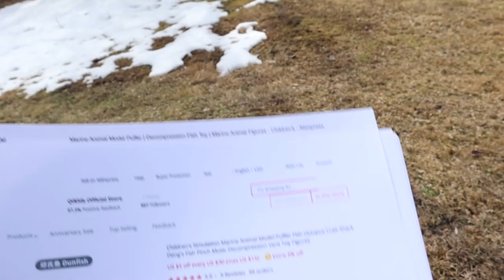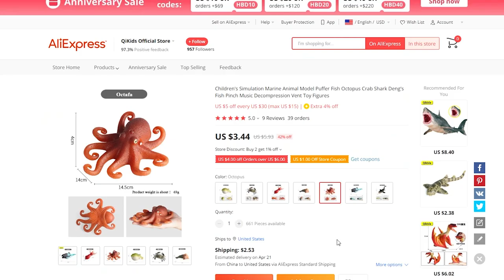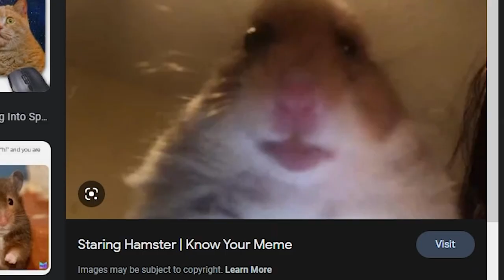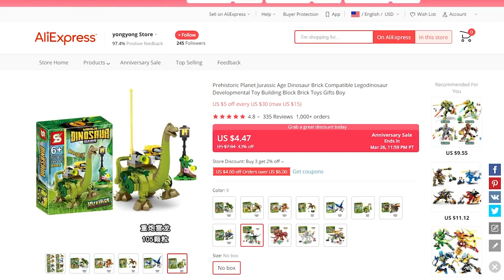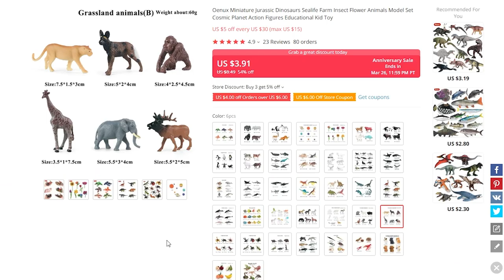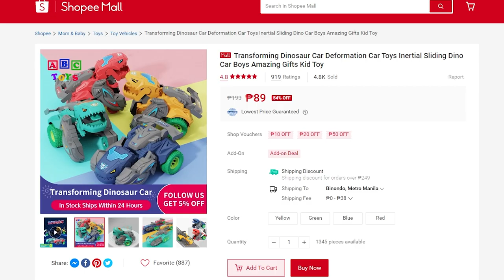THE WORST DINOSAUR TOYS BANISHED MY DOG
At last. We're finally caught up.

Thanks everyone for submitting these Aliexpress listings to me!